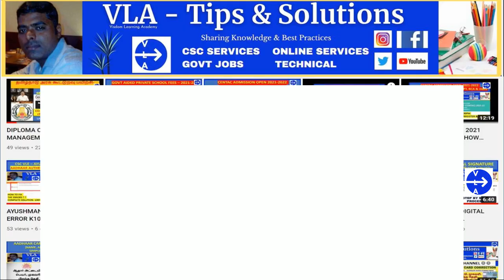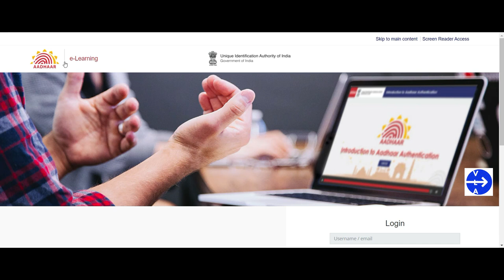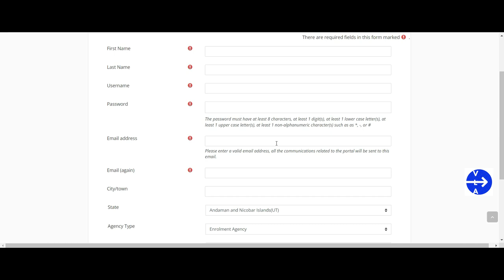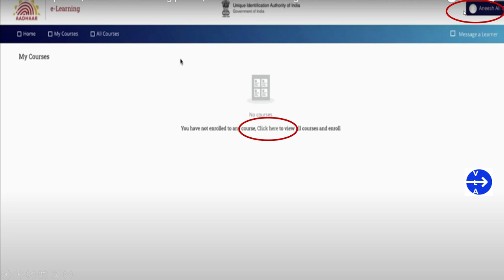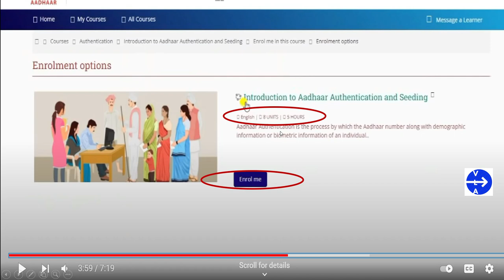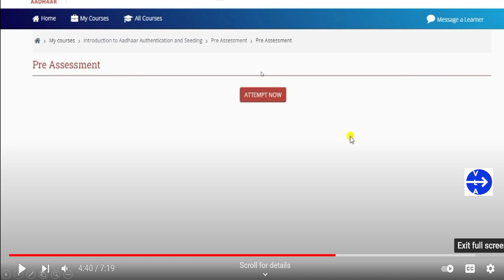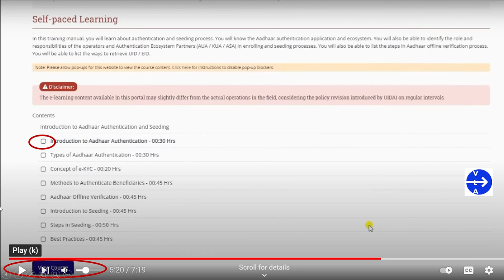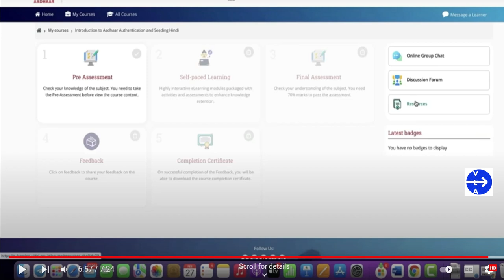NEW AADHAAR PORTAL 2022 | UIDAI NEW E-LEARNING PORTAL | FREE AADHAAR E- LEARNING CERTIFICATE ONLINE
Regards,
VLA